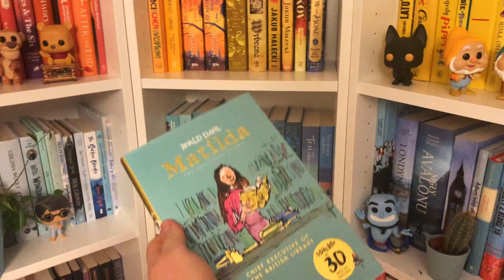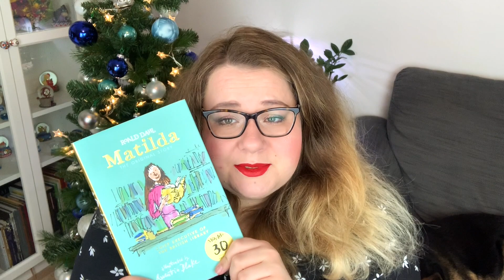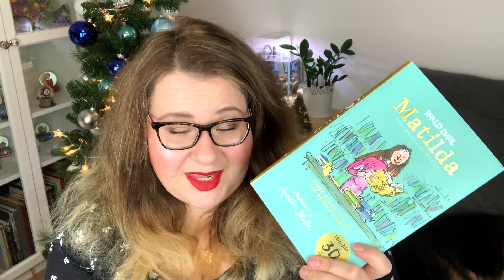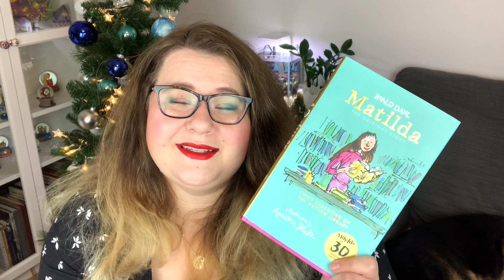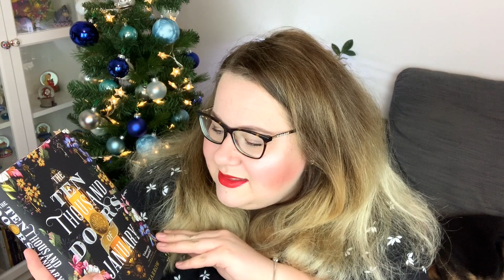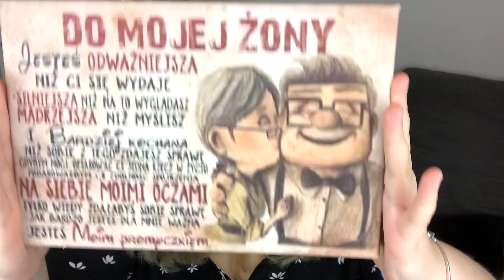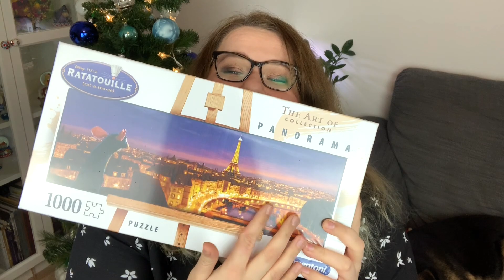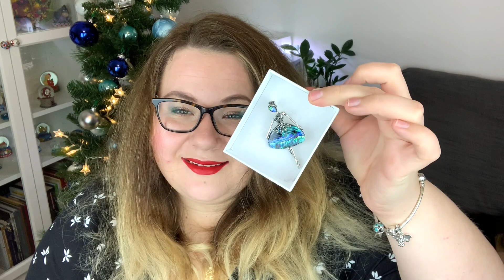ŚWIĄTECZNY WROCŁAW, MIESZKANIE ORAZ PREZENTY!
🎧MUZYKA:
Title: We Wish You a Merry Christmas (Vocals) by Jingle Punks
Genre and Mood: Holiday + Inspirational